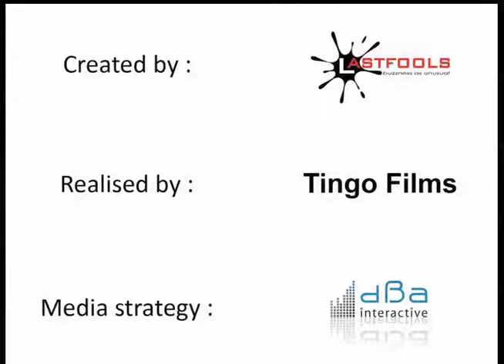Pop corn & cell phones : our biggest viral campaign with Lastfools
Lastfools created 4 viral videos (for a bluetooth headset manufacturer) and asked DBA Interactive to start and manage the viral process on Youtube, Dailymotion and social networks.
A 2 step strategy : teasing + revelation of the brand name. Made in 2008, more than 20 million views.